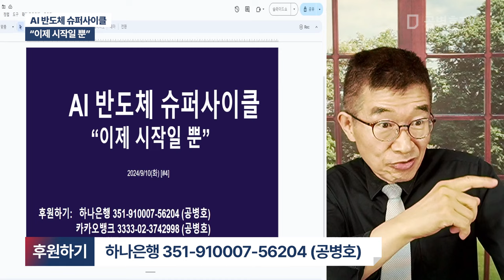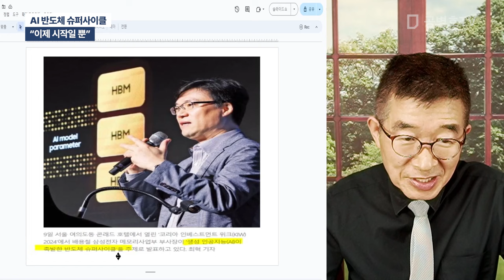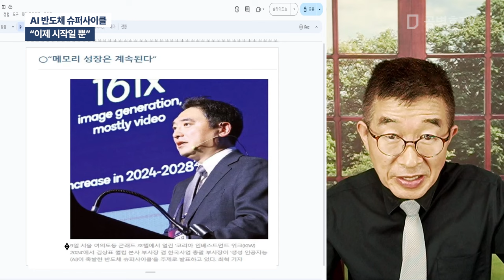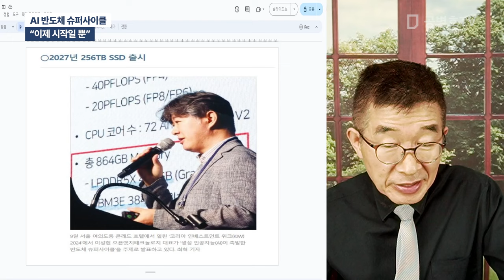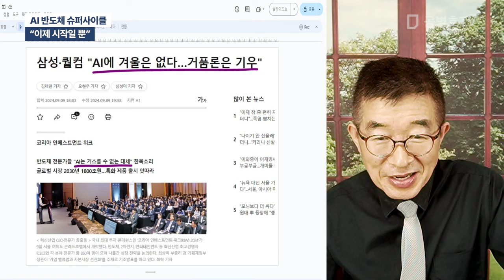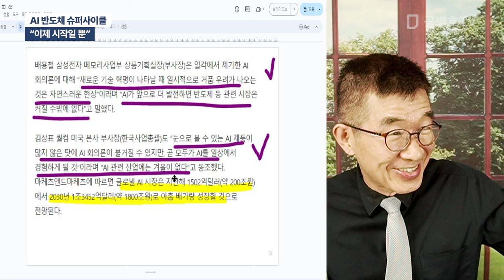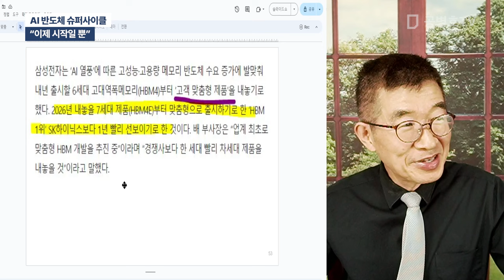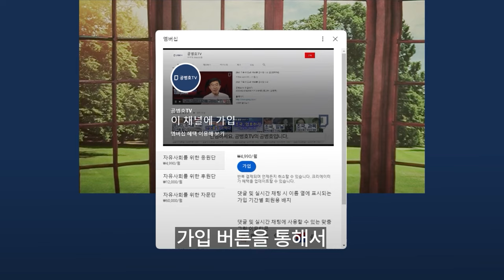AI 반도체 슈퍼사이클 / "이제 시작일 뿐" [공병호TV]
Bitcoin : 3MTW849AkP2ftLeSK2teZHMmzLu7Z83s9U